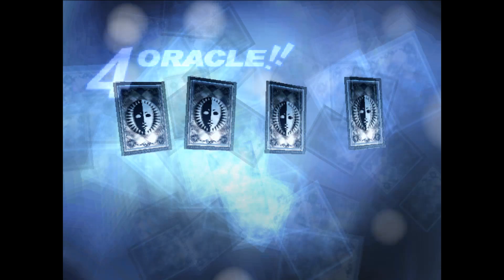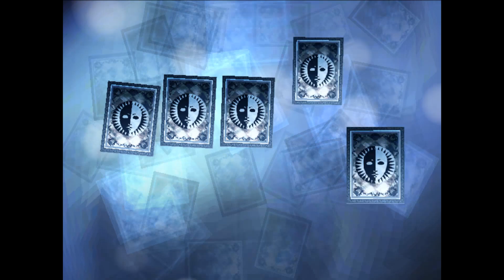Persona 3 Fes Ep 84 Heading Up More Floor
going more floor